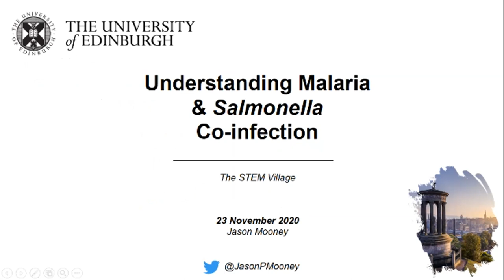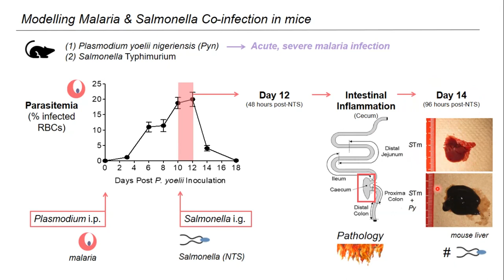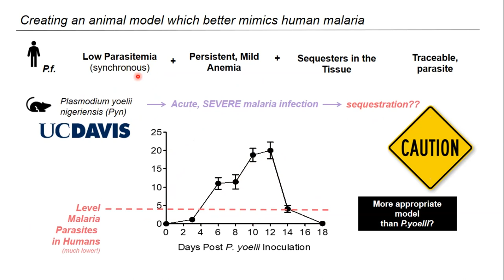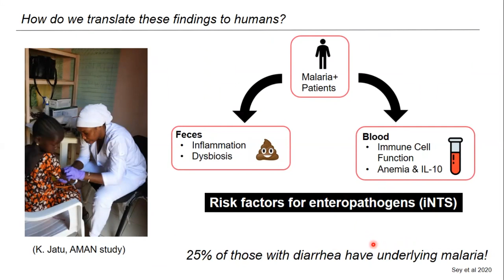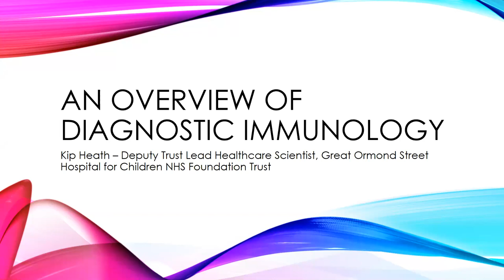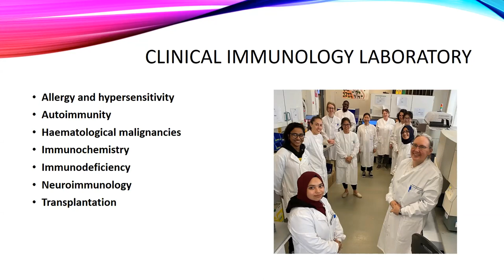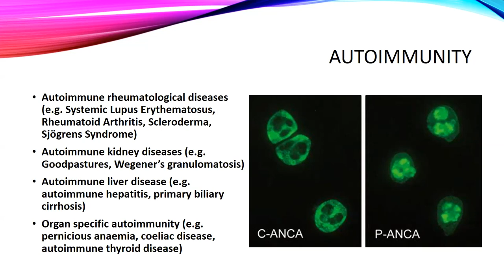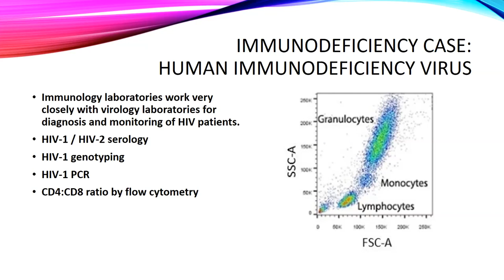Immunology Seminar Series Episode 4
Talk 1: Jason Mooney - An uncomfortable feeling: diarrhoea during malaria parasite infection

Talk 3: Victoria (Kip) Heath - An overview of diagnostic immunology